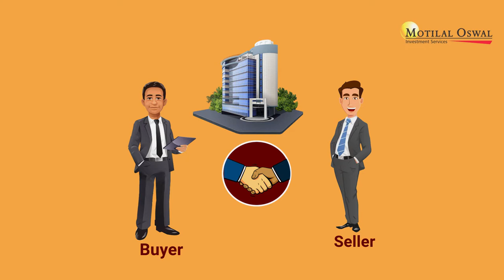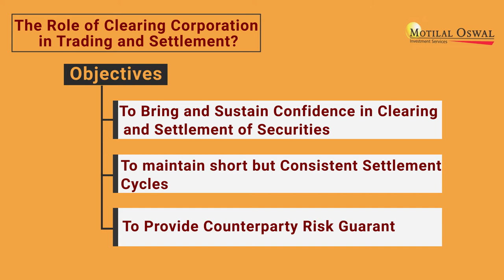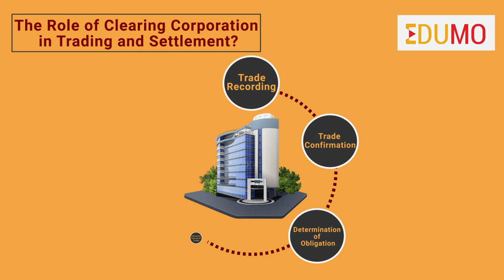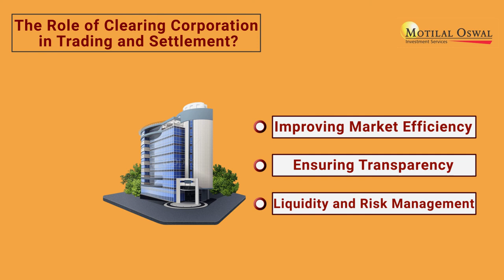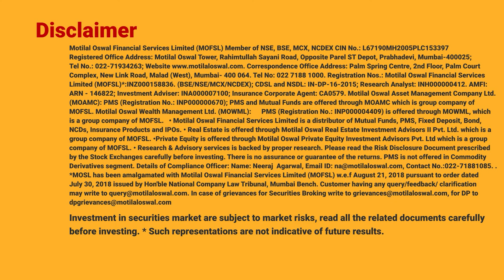What is the role of Clearing Corporations in Trading and Settlement? | Motilal Oswal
Hi,
In the stock market, there is always a buyer, and a seller, where one person is buying a certain number of shares, there is another person who sells the shares.
When a trade is settled, the buyer receives some securities, and the seller receives their worth in the form of money. To complete the transaction of buying and selling the share, the clearing corporation acts as a facilitator. It completes the process of receiving and delivering shares or funds to the buyer and seller in the market. In this video, we will understand the role of clearing corporations in trading and settlement.
Without a clearing corporation, it is impossible to do trade in the stock market. This led to the establishment of the National Stock Exchange i.e. NSE Clearing Limited, the first clearing corporation in India. It was established in August 1995 as a wholly-owned subsidiary of the NSE. It also became the first one to introduce a settlement guarantee.
The main objectives of the clearing corporation include –
To bring and sustain confidence in clearing and settlement of securities;
To maintain short but consistent settlement cycles; and
To provide counterparty risk guarantee.
It also provides a financial guarantee for all transactions executed on the exchange and provides risk management functions. A transaction can only happen when a buy order matches a sell order and a trade is generated. After the trade generation, Clearing Corporation performs all of the necessary steps leading to the settlement. This involves updating the accounts of parties involved and arrangement of transfer of share and money.
After that, there is a Settlement period where the actual exchange of shares for money happens. A clearing corporation will participate in all these stages to ensure the confirmation, settlement and delivery of the transaction. Its key role involved in trading and settlement are - trade recording, trade confirmation, determination of obligation, pay-in and pay-out of funds and securities etc. It also conducts a background check on the financial strengths of the traders involved in transactions in order to avoid failure of performance or partial fulfillment of obligations. Clearing Corporation helps in improving market efficiency, ensuring transparency, liquidity and risk management. During settlement, Clearing Corporation performs concrete risk management to cover its members from procedural losses. Also it covers liquidity risk, one of the major risks arising out of the settlement process and ensures that liquidity is maintained for both funds and securities. Clearing corporation acts like a protective umbrella for all the market transactions with an efficient risk management system. It ensures proper transfer, ownership of share and the transfer of money involved from the buyer to the beneficiary.